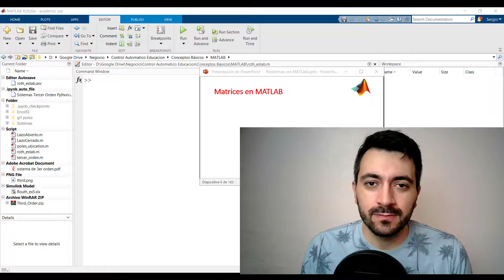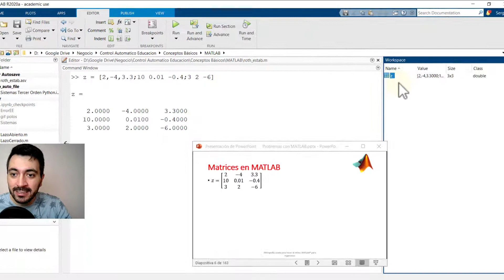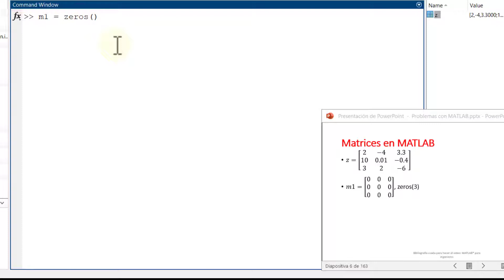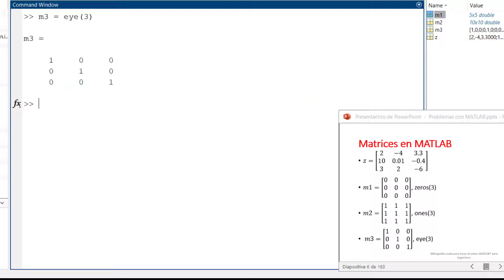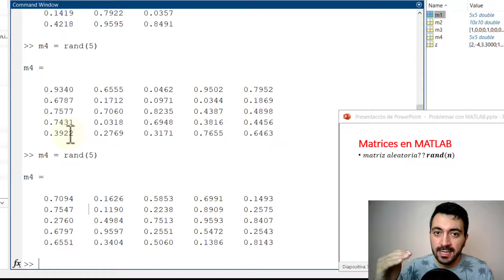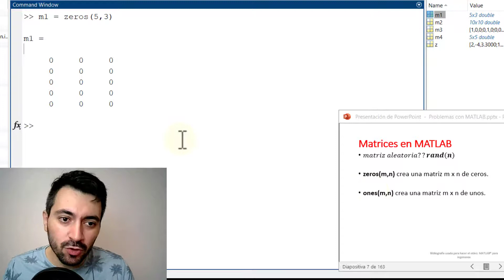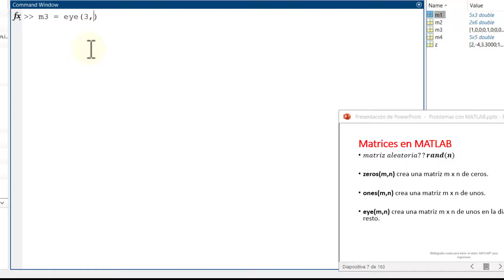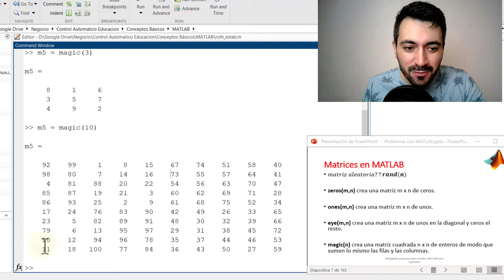Criar MATRIZ no MATLAB - # 007​ 😎 Curso Matlab para Engenharia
Este vídeo mostra como CRIAR MATRICES no MATLAB de uma forma fácil e simples, usando comandos simples do MATLAB, você também aprenderá a criar certas matrizes automaticamente usando funções do Software MATLAB.

Para ver os comandos deste vídeo e outros comandos interessantes visite a página

00:00 Como criar matrices no Matlab
01:48 Criar uma matriz de zeros
02:47 Criar uma matriz de um
03:23 Criar a matriz identidade
04:01 Criar matrizes aleatórias
05:22 Criar matrizes não quadradas
07:25 Matriz mágica no matlab